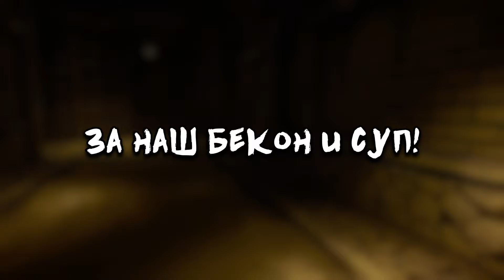ЦИКЛЫ ЦИКЛЫ ЦИКЛЫ [БЕНДИ: СЕКРЕТЫ МАШИНЫ ПЕСНЯ] | НИНТЕР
ЦИКЛЫ ЦИКЛЫ ЦИКЛЫ ЦИКЛЫ

ПЕСНЮ МОЖНО КУПИТЬ НА МОЁМ БУСТИ!

ТЕКСТ ПЕСНИ
[Куплет 1]
В плену чужих фантазий, секреты нужно вскрыть
Чернильных котовасий и тизеры открыть
Смотри форсаж про Райли, родителей её
Фильмец про Бенди-ВАЛЛ-И, страдание твоё

[Предприпев]
Десяток обновлений в стиме получишь ты
Дед теперь непобедимый, под капот лети

[Припев]
Куда меня несёт?
Вылезаем из могилы
Ну же, на танцпол вперёд
(Циклы, циклы, циклы, циклы, циклы)

[Куплет 2]
Раз сотни на коробку с попкорном нажимай
Развилок встретишь столько, картонки не ломай
Стены красят китаёзы за наш бекон и суп
Льются крокодильи слёзы, встретишь Бенди и ты труп

[Предприпев]
Просто ждите вы, родные, новой суеты

[Припев]
Куда меня несёт?

[Брейкдаун]
А вот и я, не ждали?
Я снова вернулся к вам
Мои колёса над вашими руками (Врум)
Ну вот ты и попалась наконец-то мне
Это же машина! Нет, пощади!
Ааааа!
Капот чёрный едет к нам
А у него в чернильнице песенку поёт
Давай, Райли, давай
Быстрее умирай

[Аутро]
Постой, на дороге слышен гул
Ты таксиста смех слышишь вновь
Среди супов, надышишься дымов
(Опять спиздили)

► МОНТАЖ ЛИРИК ВИДЕО - НИНТЕР (Я)
► ВОКАЛ -
НИНТЕР
► ТЕКСТ - Глеб Иокша/DonbuSOD
► АНИМАЦИЯ, ОБЛОЖКА, ПРЕВЬЮШКА, ФОНЫ -  @BEDZQ
► СВЕДЕНИЕ/ТЮН - Я